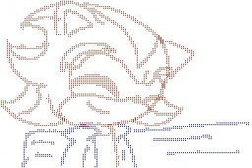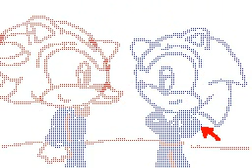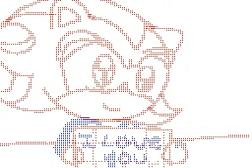Sonadow School Style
Well just some sonadow i did while being bored